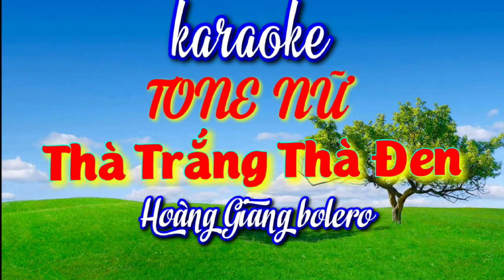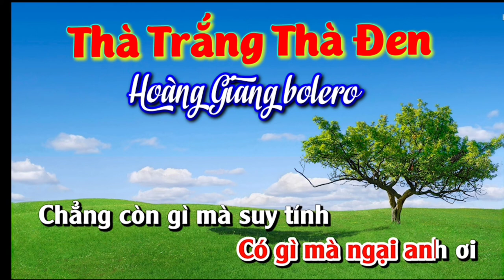THÀ TRẮNG THÀ ĐEN Karaoke TONE NỮ